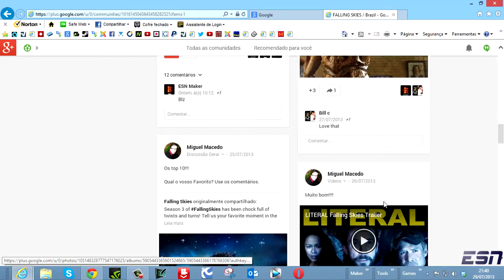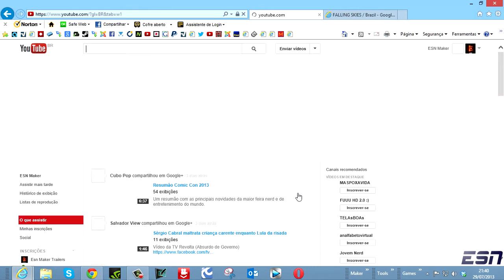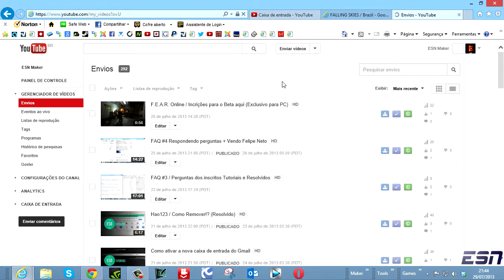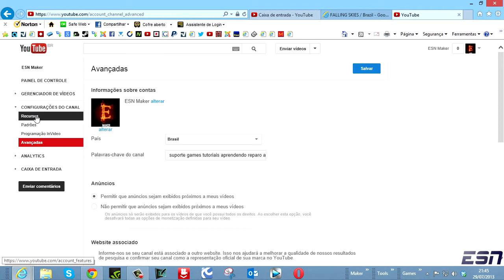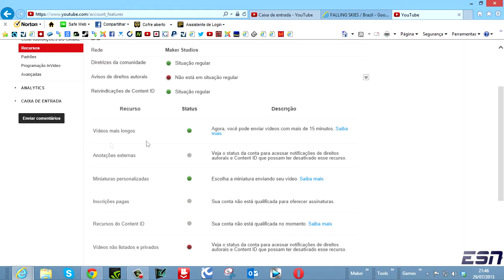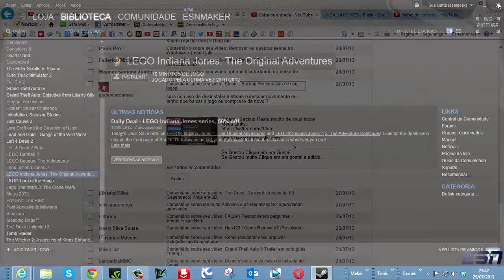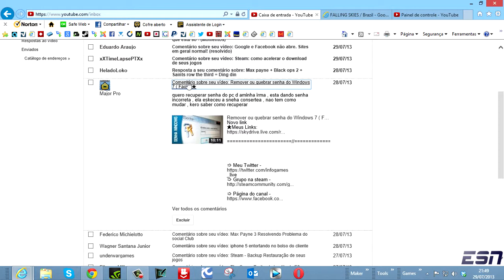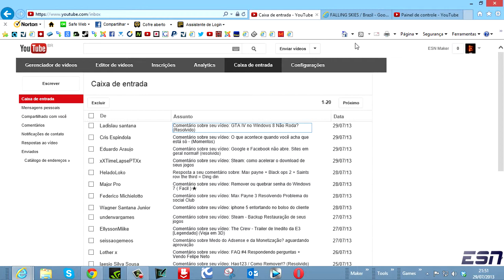Respondendo perguntas FAQ 5 + Dica para Google +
★ Reservado para você